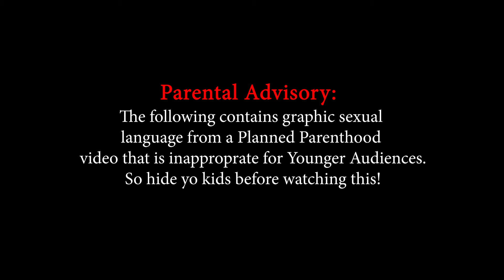Planned Parenthood Said WHAT About Virginity?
David and Isaac react to an insane video created by Planned Parenthood, in which they claim that virginity is a myth!

🔔 Don't want to miss out on our next deep dive?

Books and supplements that will change your life. We appreciate the support!

BOOKS:

David Goggins: Can't Hurt me: Master your mind and defy the odds

David Goggins: Unshackle Your Mind and Win the War Within

Joe Rogan: How to Win the Game of Life: Success, Habits, Mindset and Life Lessons

Simon Sinek 4 Books Collection Set

Jordan Peterson: 12 Rules for Life: An Antidote to Chaos

XIGHJ2GZIZSS3ARZ
N0JPFPLHWTFRJZDQ